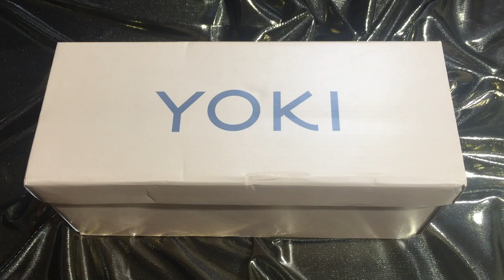UNBOXING: Leopard Design Faux Fur Open Toe Slide Sandal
Leopard Design Faux Fur Open Toe Slide Sandal

This cute sandal features a wide leopard print design faux fur band and finished with a molded footbed. Easy slip-on style.

Material: Faux Fur (man-made)
Sole: PVC

Measurement
Heel height: 1" (approx)